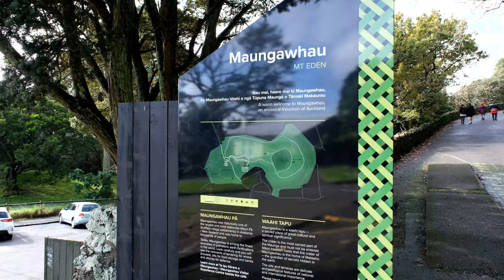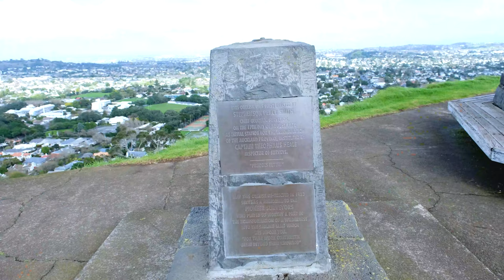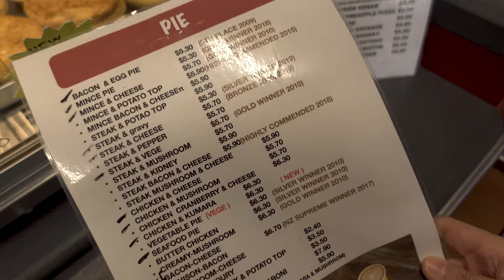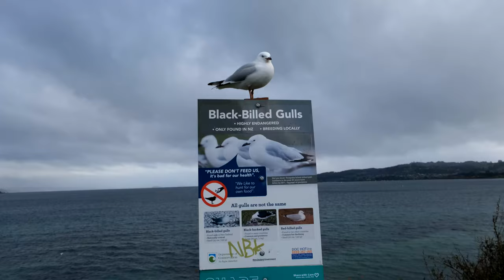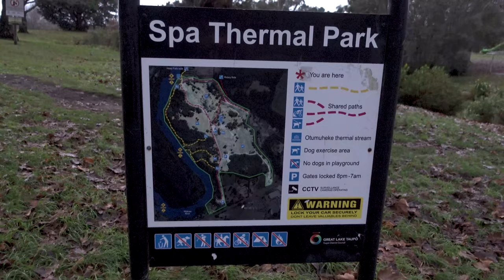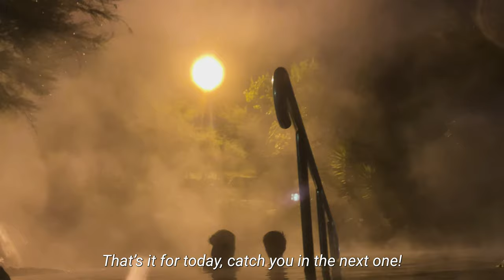FARM STAY & HOT SPRINGS IN WINTER | Travelling from Auckland to Taupo | New Zealand Travel Vlog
Hi! We are Nick and Ada, two Singaporeans who love to travel. Join us in this series as we explore New Zealand!

This time, we strolled through Auckland, climbed up Mt Eden's summit, stayed on a farm, and soaked in a relaxing hot spring.

Locations:
Waitomo Big Bird Bed & Breakfast
Fast and Fresh Bakery Cafe
Wairakei Terraces

00:00 Auckland
01:45 Mt Eden
03:50 Lunch on the road
05:05 Waitomo Big Bird Bed & Breakfast
07:28 Taupo
09:29 Hot springs? Cold shower?
10:55 The real hot springs
12:15 Bloopers!